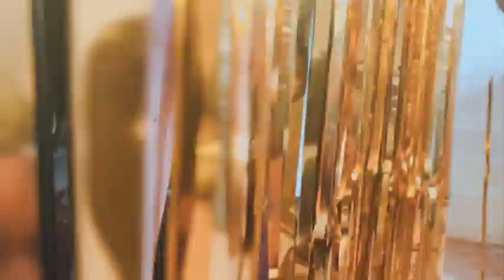OLGANA PARIS x KALON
Embrace the bestselling shoes.